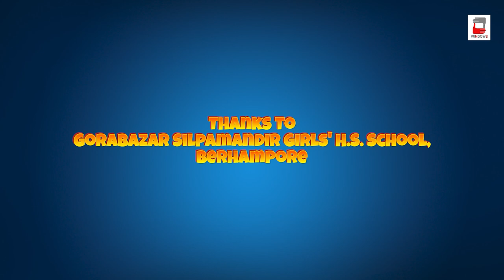GORABAZAR SHILPAMANDIR GIRLS' H.S SCHOOL | HAAMI 2 | WINDOWS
The students of Gorabazar Silpamandir Girls' H.S School, Berhampur are celebrating friendship with Haami 2!

Our heartfelt thanks to Gorabazar Silpamandir Girls' H.S School, Berhampur and lots of good wishes and 'Haami' to the junior champs!

Haami 2 releasing on 23rd December!